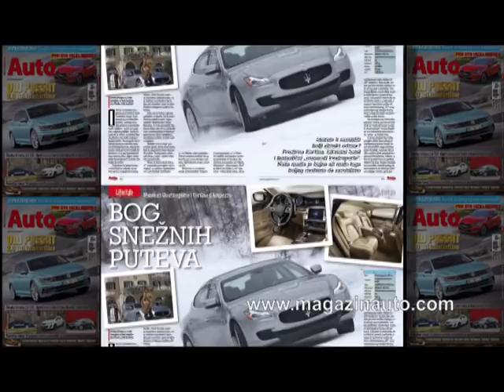Milovan Jovanović :: Info Arena - Dejan Andjus i Slobodan Georgijev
Radio televizija Bijeljina (TV BN) - Emisija "Info Arena"

Gosti : Dejan Andjus i Slobodan Georgijev
Tema: Stanje u srpskom fudbalu i kako oterati Toleta Karadzića?
Voditelj : Milovan Jovanović - diplomirani politikolog i novinar